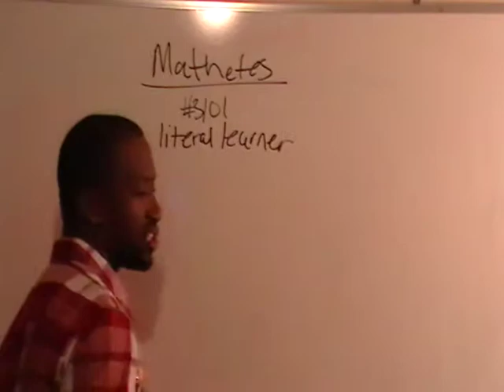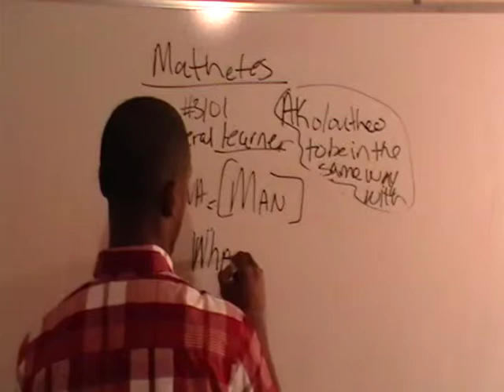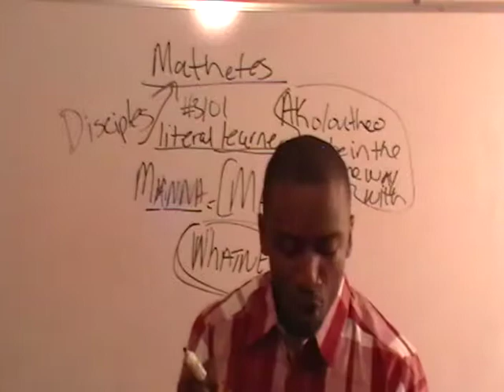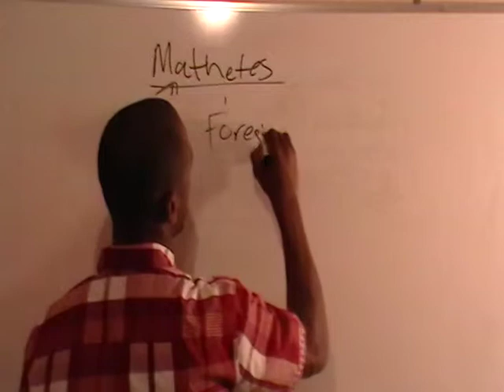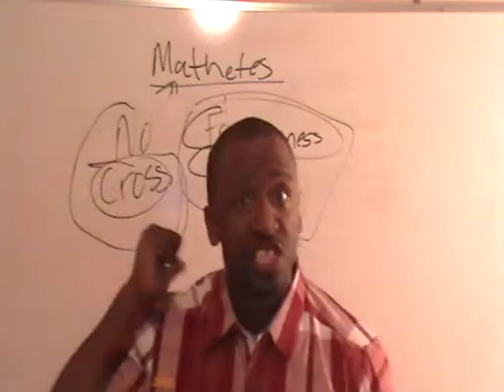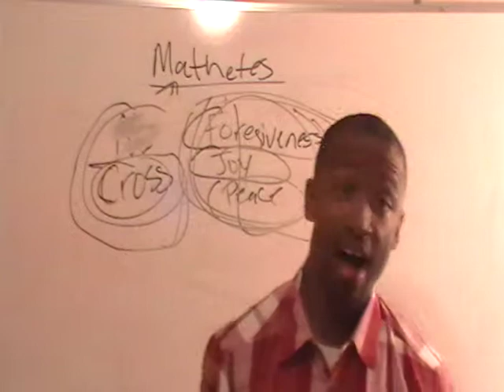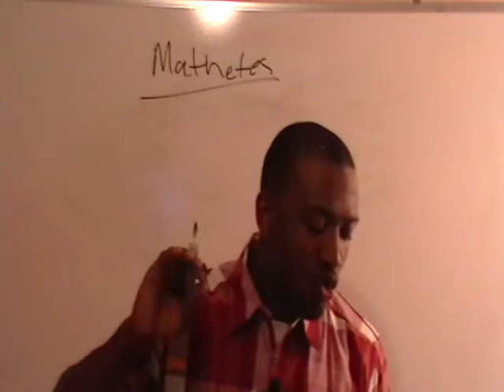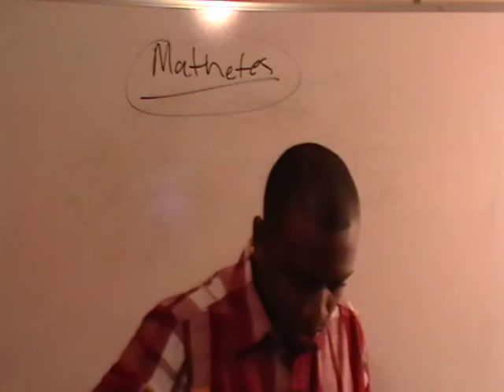The Cost of A "True" Disciple (Jesus) Pt.1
Salvation is free, but easy believism with no cross bearing, no costly sacrifices, no death to self, and no obedience is a lie.